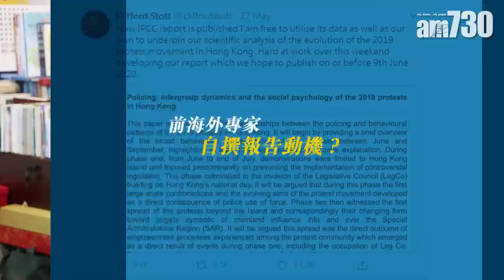【新聞專訪】何君堯促盡快立23條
特區政府03年為《基本法》23條立法失敗後，至今未有再碰這燙手山芋。近期牽頭成立「23同盟」推動23條立法的立法會議員何君堯，批評政府做了17年「鴕鳥」，他指同盟在網上已收集逾210萬支持立法的聯署，認為已有足夠民意基礎，並以03年刊憲的條例草案為藍本，立即為23條立法。他亦提及監警會檢視反修例事件的報告，認為報告持平中肯，並重申自己清白，在「7.21」事中從無受查或被起訴。

bmgproductionmusic